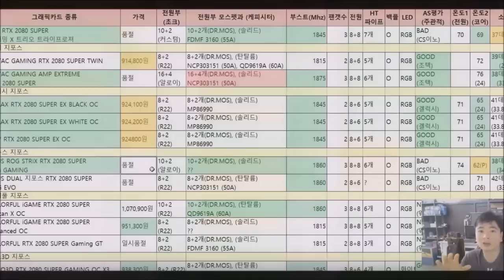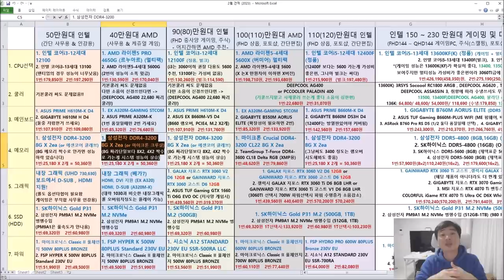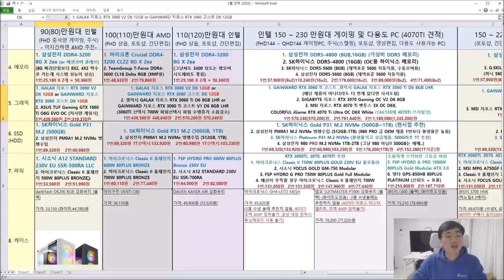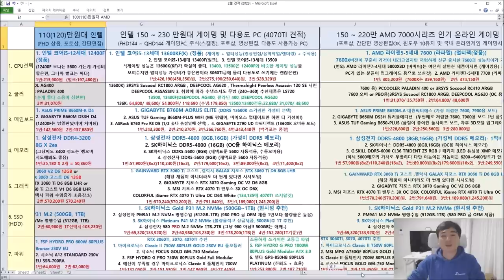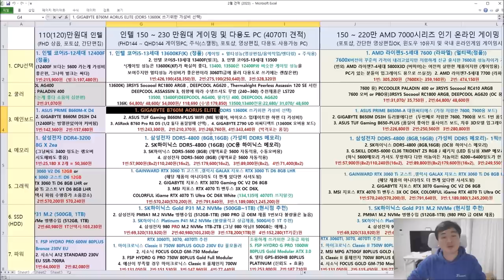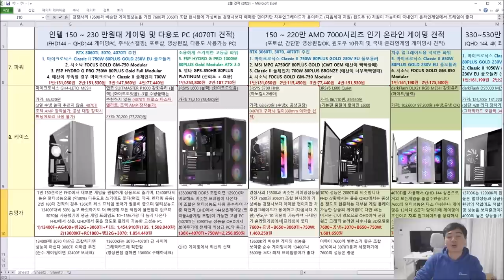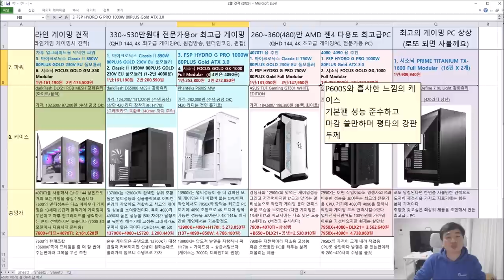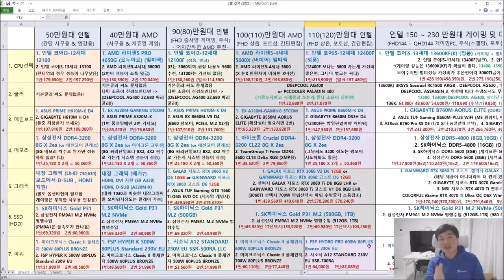2023년 2월 월간견적 (13400, 7600, 4070TI 등등 신제품 포함 ) - 신성조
목차
0:01:04  저사양 사무용 50만원대 (인강, 매장포스, 웹서핑, 영상감상 등)
0:17:10  게이밍 마지노선 견적 80~90만원대 (비교적 저사양 게임 + 순수게이밍용도)
0:26:18  FHD 중,고사양 게이밍 견적 100~120만원대 (가정용 다용도 PC)
0:37:50  FHD144, QHD100 고사양 게이밍 OR 준 전문가용 다용도 PC 150~230만원대
0:50:06  FHD144, QHD100 고사양 게이밍 - 순수 게이밍 가성비 견적 150~220만원대
1:01:48  인텔의 최고급 PC 330~530만원대 (전문가용 + 초고사양 게이밍 PC)
1:12:50  AMD의 최고급 PC  260~480만원대 (저전력 고성능 PC + 최고급 작업 및 게이밍 PC)
1:19:54  나 로또 되면 이거 산다